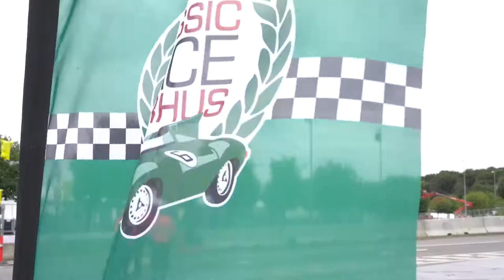Kæmpe Jan Magnussen crash - Classic Race 2021 tur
Motor Nation tog en tur til Classic race Aarhus, vi så massere af fed ræs og vilde biler. Vi har lavet et lille sammenklip af dagen.
Ses på målstregen!